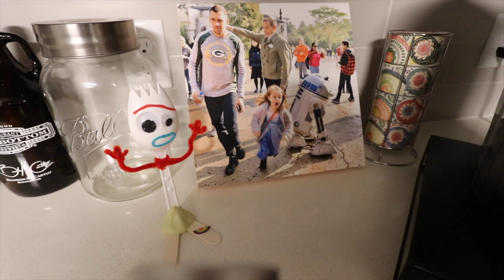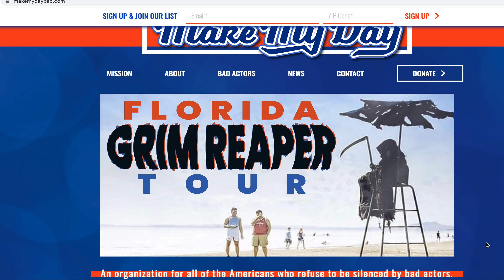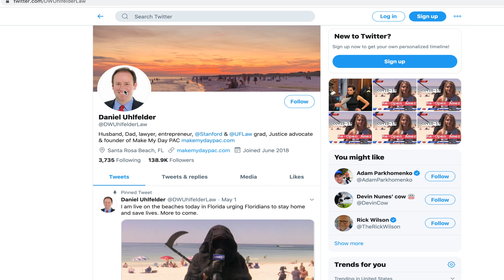5 MILLION VIEWS ON YOUTUBE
How did we hit 5 million views on YouTube. Thank you to the amazing subscribers for supporting me for over the years. I also celebrated my birthday in Florida even though the Disney Parks are closed. I did a DIY of Forky from Toy Story.